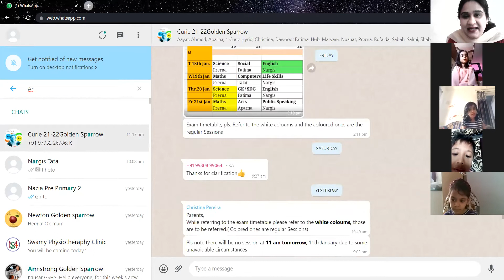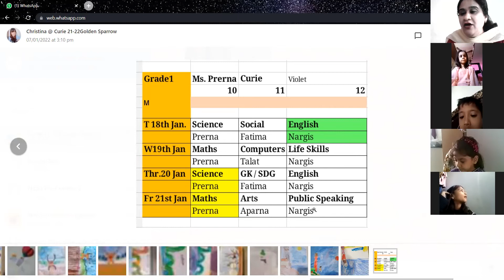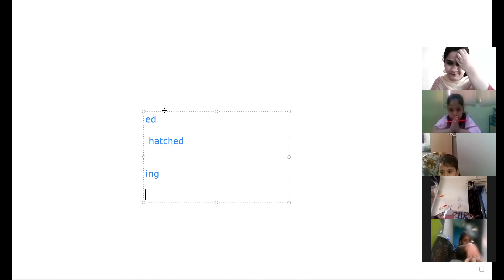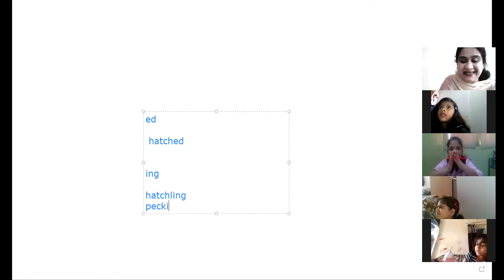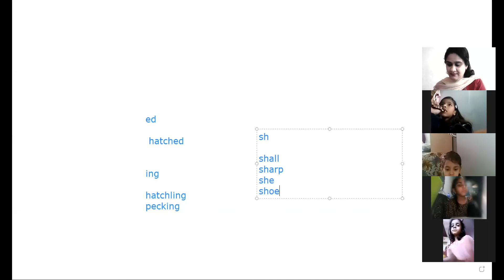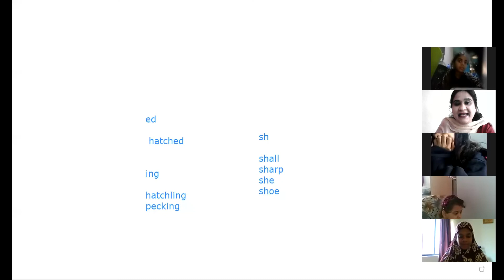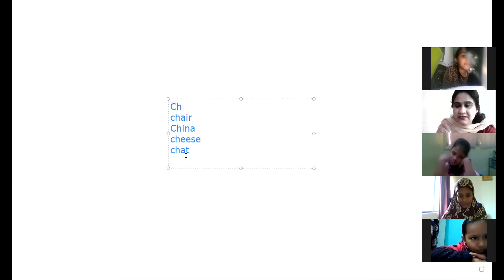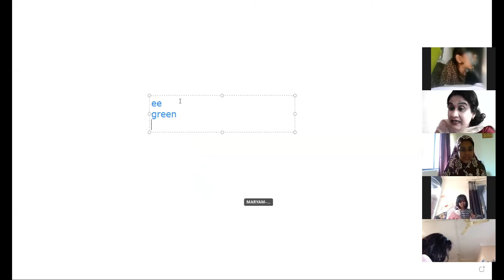Curie English 11/01/2022 Revision of lessons and poems done